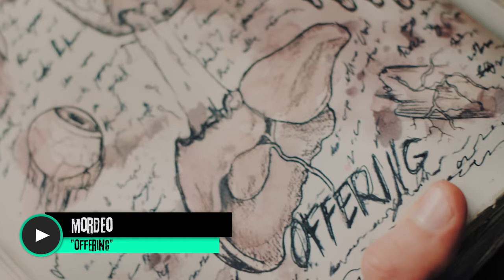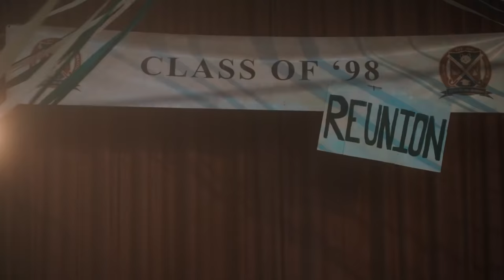How Shelley Fits Into The Crypt TV Monster Universe | DeadTalks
Shelley is back with a new season 2 episode "Hands Off" in which Shelley returns to seek vengeance on the true scum of Avon Manor... the teachers.

This new season is bringing Shelley into the grand scheme of the Crypt Monster Universe alongside The Door In The Woods, Mordeo, Sunny Family Cult, Look-See and others! I have a theory about where exactly Shelley fits into the Crypt Monster Universe and how it interconnects with other Crypt franchises.

In this video, I'll first be giving you a quick rundown of Season 1 of Shelley (including a few bonus Things You Missed even though this is a DeadTalk), then diving into my theory on why the symbol from The Door In The Woods is seen in the school administrator's office, who the boy that Shelley meets with could be and what the ritual at the end of the episode represents.

Crypt TV:
Our short films cover the entire spectrum: psychological, creepy, funny, blood and gory.

DeadTalks:
DeadTalks is a series where I talk about horror. It could be horror movies, horror stories, horror games, horror news... anything creepy is subject to discuss here. But let's face it -- mostly were going to be talking about horror movies.